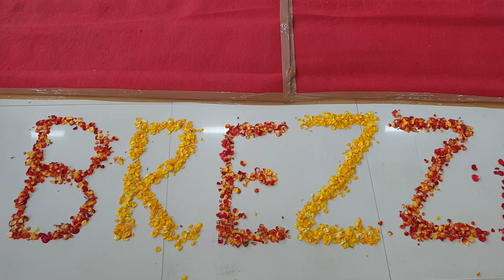2022 Maruti Suzuki Brezza Dual Tone Launched by Mr.K.Pandiarajan | Features Explained & Walkaround